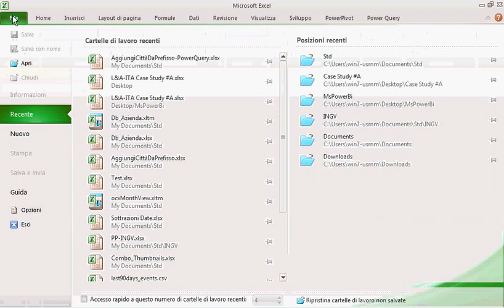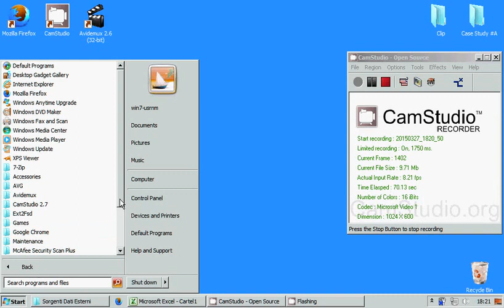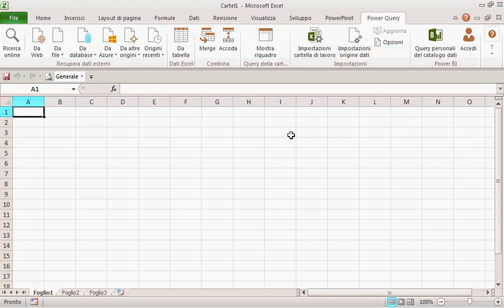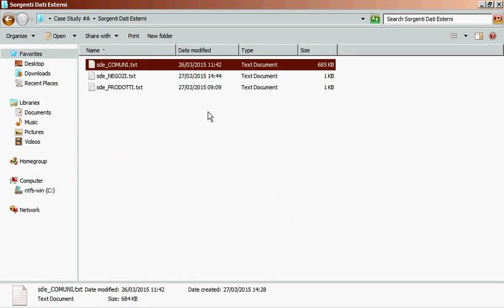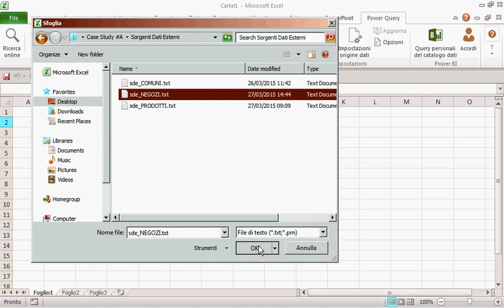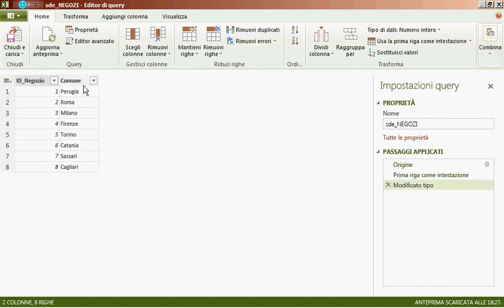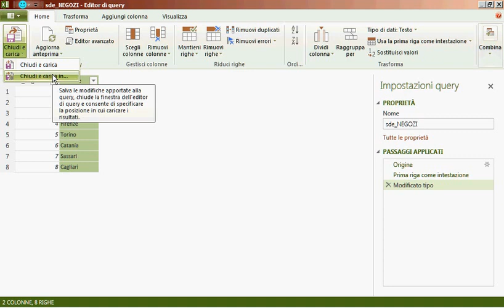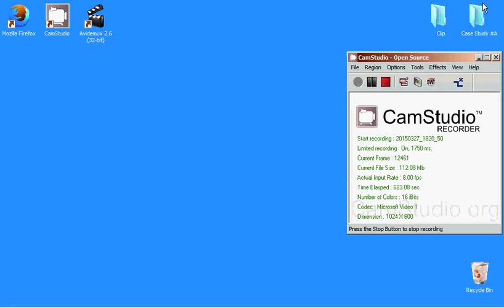Creazione di un data model aziendale 2/8 (Ms Excel - Ms Power Query - Ms Power Pivot - qGis)